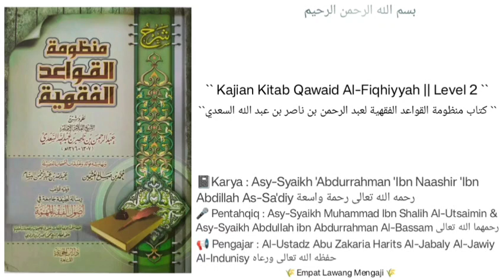Mandzumah Qawaid Fiqhiyyah | 20 | تقديم الأعلى من المصالح عند التزاحم | Al-Ustadz Abu Zakaria Harits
Masih seputar qoidah
تقديم الأعلى من المصالح عند التزاحم
"Mendahulukan manfaat yg lebih tinggi ketika terjadi tabrakan antara dua mashlahah yang tidak bisa di kerjakan dalam satu waktu"